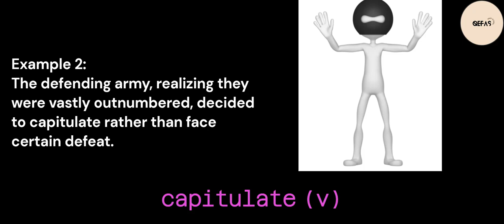Word of the Day - capitulate. It'll boost your scores in exams such as GRE, TOEFL, ETS, TOEFL, UTME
Dear students and avid learners, QEFAS is publishing daily Word of the Day - capitulate. This will help you develop and master new vocabularies effortlessly. This will help students preparing for examinations such as GRE, TOEFL, ETS, TOEFL, UTME, WAEC, PTE and so on. We carefully selected examples, pictures and animations that will help improve learning experience for everyone.